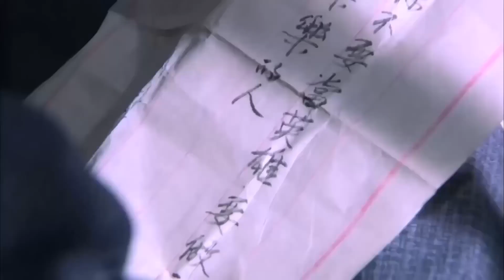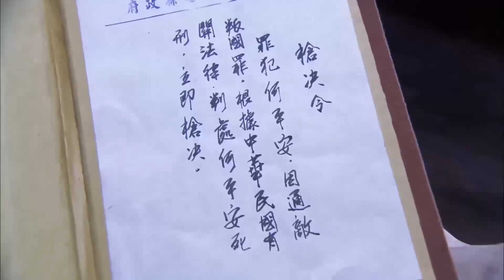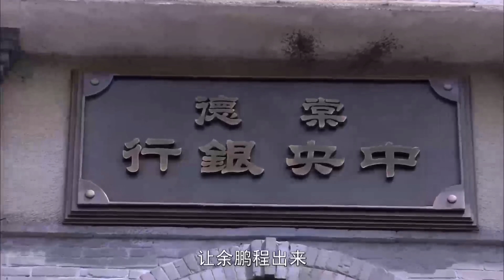Gian tế muốn giệt khẩu Bình An bằng mọi giá kể cả việc lợi dụng lòng tin của anh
✤ Đạo diễn: Lưu Ái Đông
✤ Diễn viên: Ôn Mạt Ngôn, Vương Tổ Nhất
✤ ĐỘC ĐỘT PHÁ PHÒNG TUYẾN kể về A Khí, con gái của tể tướng Diên bị Tam hoàng tử Hách Liên Trần hãm hại moi tim lấy mạng. Sau khi chết, thi thể A Khí bị ném xuống hồ, nhưng kỳ lạ là nàng không mất mạng, lần nữa tỉnh dậy ngạc nhiên phát hiện mình trở thành Lãnh Ly, con gái của Đại tướng quân Diên quốc Lãnh Thiệu. Còn chưa chờ nàng tỉnh táo đã bị gả đến phủ của Ngũ hoàng tử Diên quốc Hách Liên Hiên, trông Ngũ hoàng tử hơi ngay thẳng, nhưng tính tình hiền lương, lại rất dịu dàng với Lãnh Ly, sớm chiều chung sống, nàng cũng đã thích “hoàng tử ngốc “. Đang lúc hai người đắm chìm trong cuộc sống vui vẻ, biến cố bỗng lũ lượt kéo đến mở ra những bí mật rúng động, hai người chỉ có thể cùng nhau đồng cam cộng khổ vượt qua hiểm cảnh, nhưng cũng vì vậy mà Lãnh Ly phát hiện một mặt không ai biết của Hách Liên Hiên, hai người bất đắc dĩ mỗi người một ngã. Hách Liên Hiên rơi vào trận chiến tranh quyền kế vị, Lãnh Ly tìm cách rửa sạch oan khuất kiếp trước….